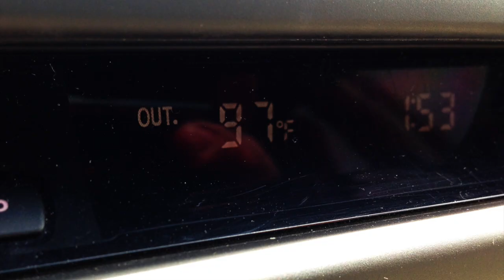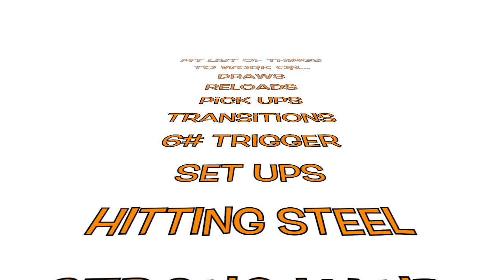Gone SHOOTing: Return to Practial Shooting at Pioneer USPSA Club | JulieG.TV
Back in action in practical shooting! Here’s video of my first United States Practical Shooting Association competition in a year.

USPSA/IPSC Gear: Smith & Wesson M&P 9L with Warren Tactical Sights and stock trigger, Rand CLP, ASYM 147 gr. Ammunition with Starline Brass, Rudy Project Ability, and Safariland ELS Production Rig.

About Julie:
Author Julie Golob is one of the most accomplished professional shooters in the world with more than 120 championship titles in international, national and regional marksmanship competitions in seven different shooting disciplines. A veteran of the elite U.S. Army Marksmanship Unit, she was named both U.S. Army Female Athlete of the Year and AMU Athlete of the Year. Serving as the captain of Smith & Wesson's shooting team her list of titles include wins at the prestigious Bianchi Cup, Steel Challenge and USPSA, IDPA and IPSC competitions. Her book, SHOOT: Your Guide to Shooting and Competition, is a comprehensive primer on shooting sports and is the first book of its kind written by a woman and shooting champion. Julie is a dedicated ambassador and shares her passion for gun safety, shooting sports and hunting as an outdoor television personality, instructor, guest speaker and through her resourceful website JulieGolob.com.